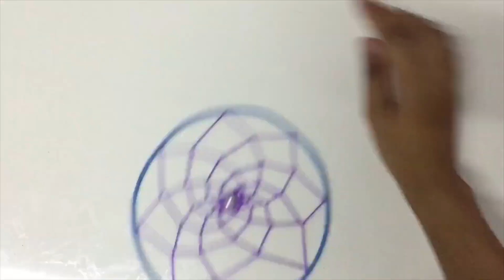DIY DREAM CATCHER ✨